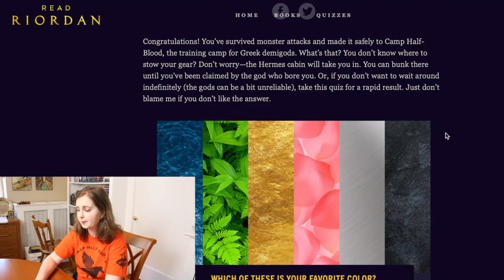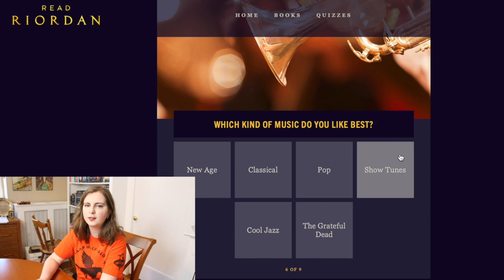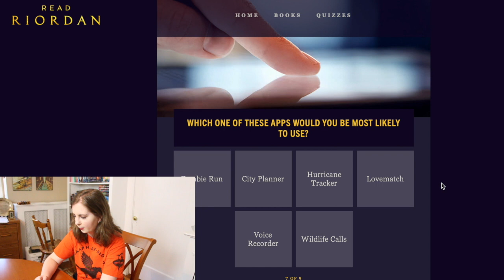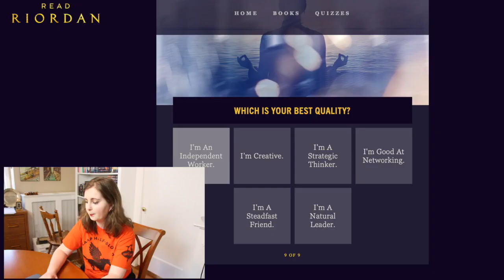Finding Out My Godly Parent | Percy Jackson Godly Parent Quiz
As an avid Percy Jackson fan, I decided to retake the Godly Parent quiz to see what god I'm descended from in the Percy Jackson universe.

Social Media!